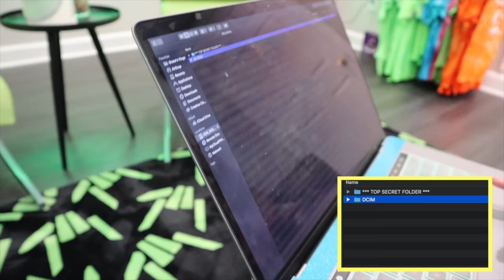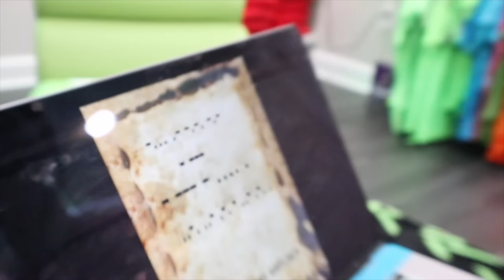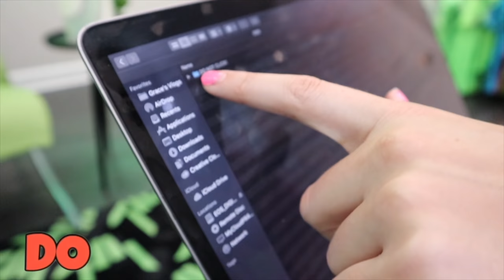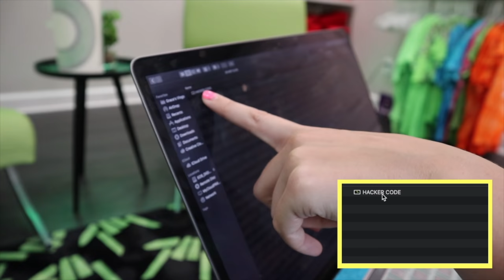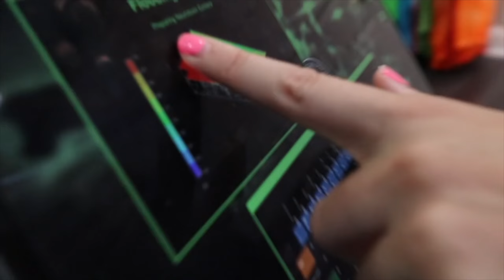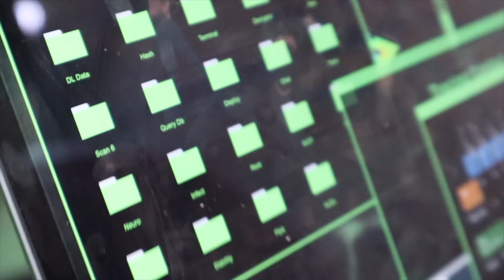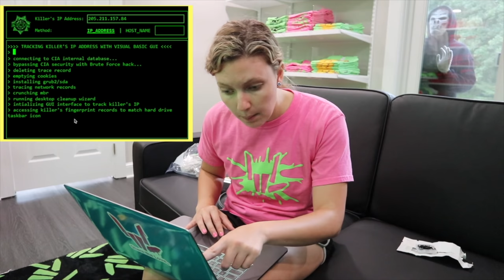TOP SECRET Control Center SPY CODE FOUND FROM STOLEN VLOG CAMERA MEMORY CHIP !!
Mystery Spys try to capture SIM Memory Card. But Grace Sharer find the ultimate control center of a master mind plan

In Grace Sharer last video, "SEARCHING for POND MONSTER MASK EVIDENCE!! (Vlog Camera Stolen)" you saw Grace and John searched for evidence to help lead them to the STOLEN camera that the Pond Monster took from Grace Sharer. While they were looking for clues, 2 Monsters started chasing Grace and John back to the Sharer Fam house and one of the monsters launched a bottle rocket that had Grace's memory card on it. In today's vlog, the mystery continues and Grace and John start to investigate the SIM Card evidence. When they discover a TOP SECRET folder on Grace's memory card, they realized there is a SPY and they are being watched so comment down below if you see anything suspicious.  While exploring the hacker computer files, Grace makes a shocking discovery… there is an international spy network of HACKERS who are plotting to DESTROY the Sharer Fam House!

📦Mailing Address: 📦
Grace Sharer Youtube #633
2961 A Hunter Mill Rd
Oakton, VA 22124

This footage is property of Grace Sharer and is not allowed to be repurposed without written consent from Grace Sharer.